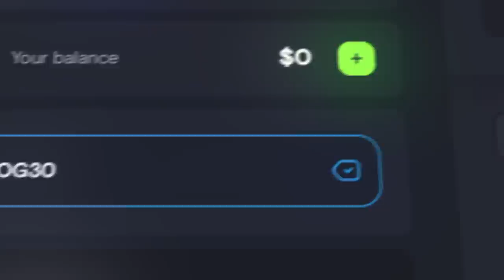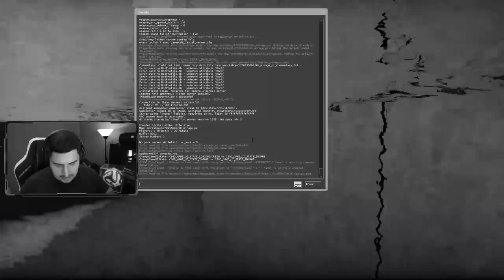TESTEI MAPAS DE CS:GO COM 0 DOWNLOADS CRIADOS PELA COMUNIDADE...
Decidi testar alguns mapas de CS:GO criados pela comunidade que possuem 0 downloads. E aí, o que vocês acharam dos mapas?